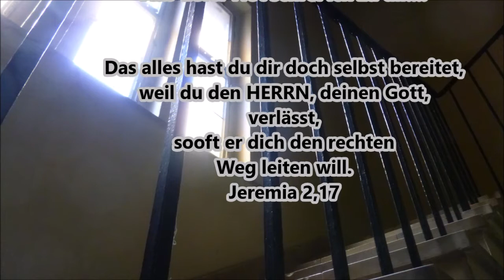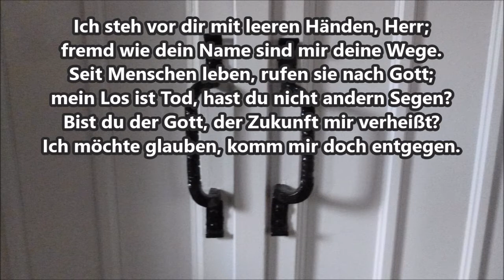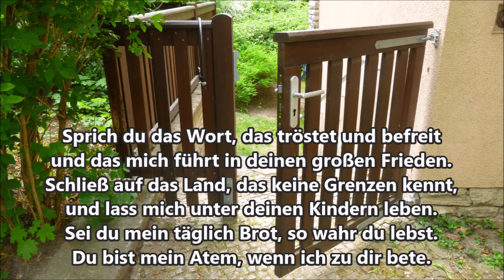Dienstag 16 Juni